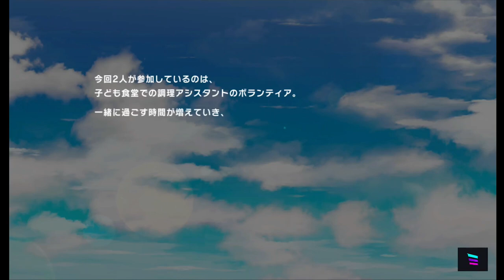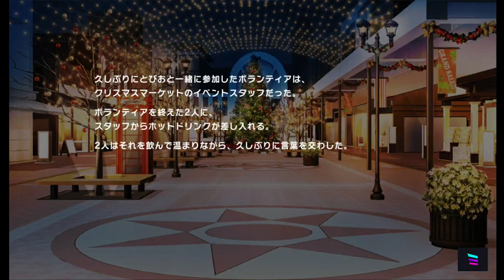アイ・アム・マジカミDX - Paradox Magica いろは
※不適切場面はカットしました